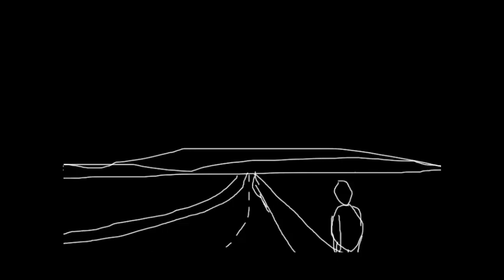AGaintS - Bong Thrower // DIRECTO 21 [ Funk / Rock Instrumental ]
Artista:             - AGaintS.

Lista de reproducción: Untruth
- Fecha de subida:  02 / 12 / 2023